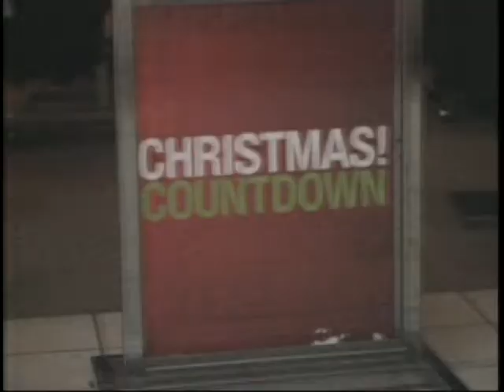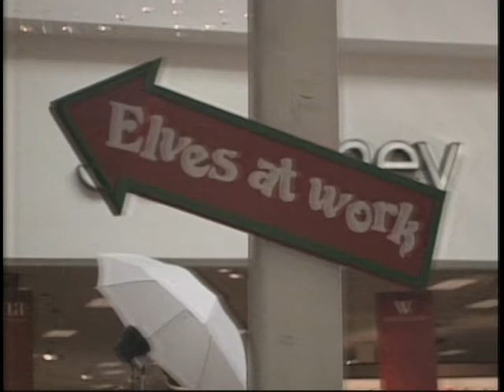Christmas Eve Package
Story I did about the meaning of Christmas.  December 24, 2010 at the Greenville Mall in Greenville, MS

I thought this came out pretty darn good.